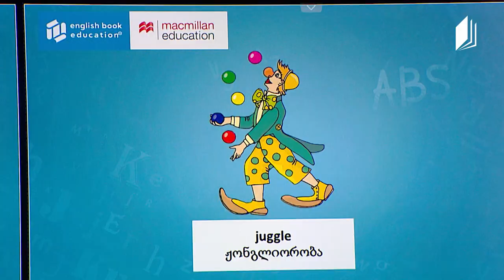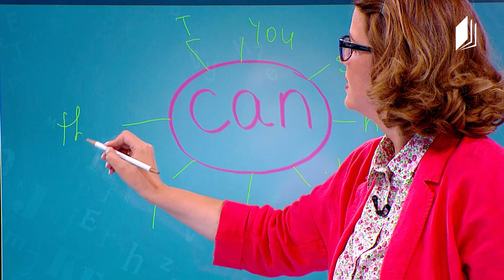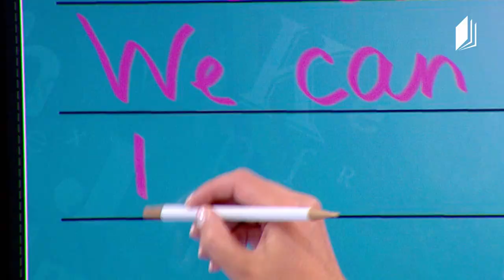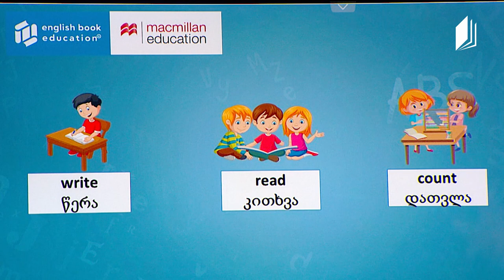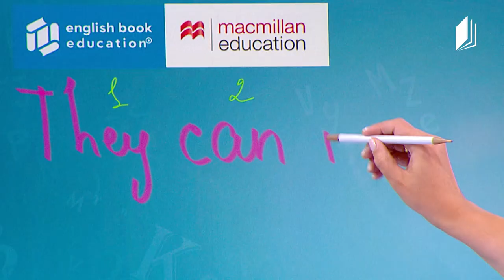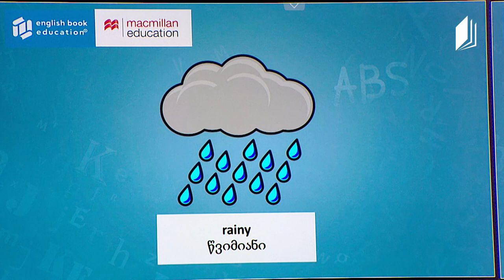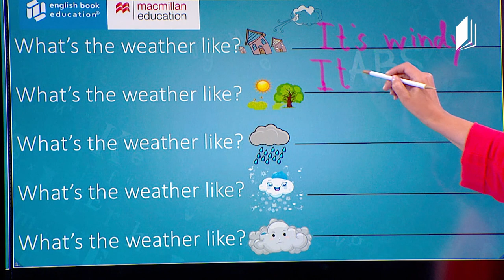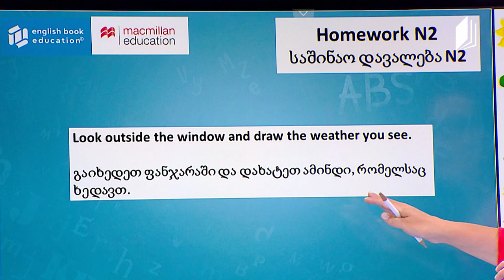დაწყებითი კლასები / Young Learners - მე შემიძლია / I can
მასწავლებლები - ამანდა ლუნდგრენი და ეთო ბერიშვილი
თემა: მე შემიძლია / I can

გაკვეთილები დაფუძნებულია Macmillan Education-ის სახელმძღვანელოებზე, რომელიც დამუშავდა და ადაპტირდა სპეციალურად „ტელესკოლისთვის“.

პროექტი „ინგლისურის დრო“ მომზადებულია საქართველოს განათლების, მეცნიერების, კულტურისა და სპორტის სამინისტროსა და English Book Education-თან ერთად.